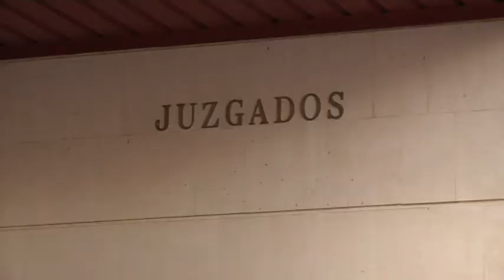La acusación popular se plantea solicitar la extensión de las imputaciones en el caso del 6F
Pues precisamente ese incidente técnico que obligaba a volver a comenzar la declaración del capitán ha provocado un retraso en el resto de declaraciones que han finalizado pasadas las dos de la tarde. La defensa del capitán ha explicado que éste ha contestado a las preguntas tanto de la magistrada como del fiscal, no así a las de la acusación popular por considerar que eran reiterativas. Por su parte la acusación particular se plantea solicitar la extensión de las imputaciones.